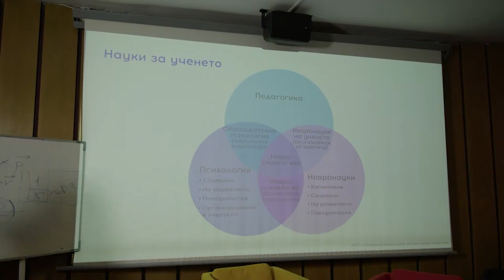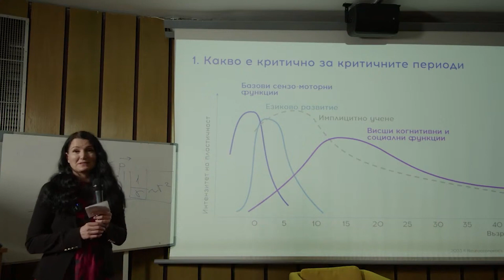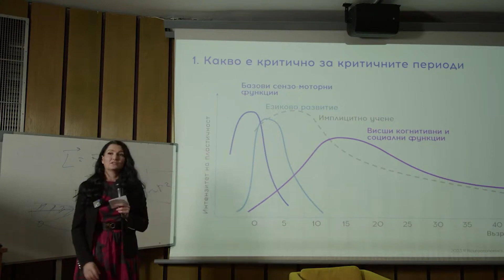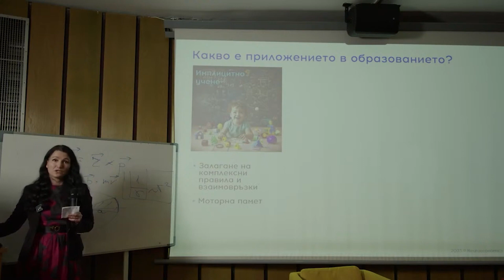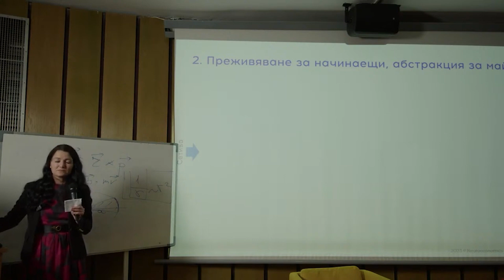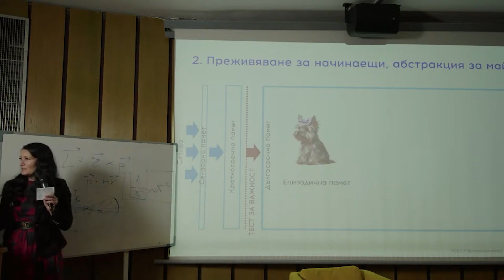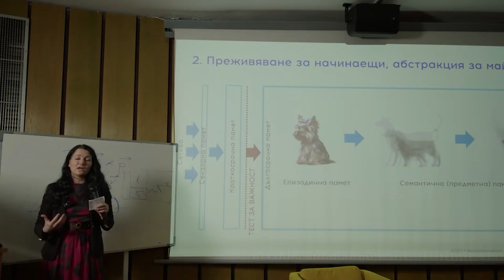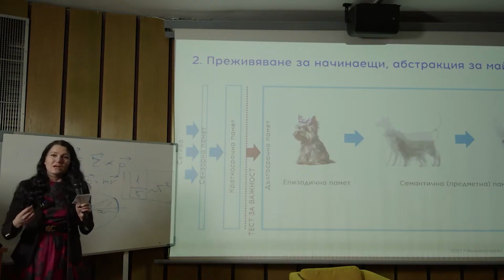✅Революция или еволюция задвижват невронауките в образованието? | Д-р Женя Лазарова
Д-р Женя Лазарова, Neuroeconomics Lab, Революция или еволюция задвижват невронауките в образованието?